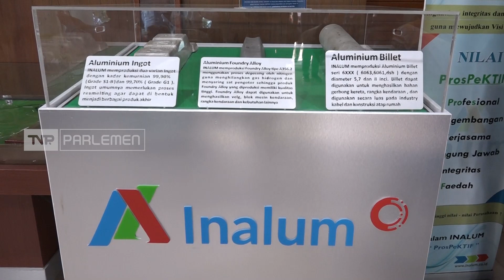TVR 120 - Komisi VII DPR RI : Selesaikan Kesepakatan Harga Listrik PLN Inalum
Belum adanya kata sepakat terkait harga menjadi bukti kurangnya sinergi antara pt inalum dan pln, hal itu menyebabkan produksi aluminium pt inalum terhambat, padahal saat ini, kebutuhan dan permintaan aluminium domestik tengah meningkat cukup tinggi.

Narasumber :

Nasril Bahar /Anggota Komisi VII DPR RI/ F-PAN/ Sumut III

Danny Praditya / Dirut PT Inalum